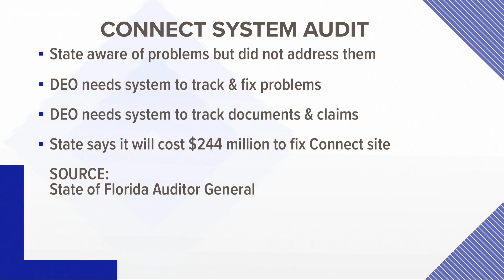Audit: Errors in Florida's unemployment system were known for years, never resolved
An audit of Florida's Department of Economic Opportunity's unemployment network revealed several issues with the system despite concerns being raised internally for years.

Florida's Auditor General released the 30-page report on the $81 million CONNECT system, which caused headaches for millions of out-of-work Floridians during the coronavirus pandemic.

The audit says prior to the pandemic, the system would receive more than 5,000 claims for unemployment assistance a week. That number nearly quadrupled during the pandemic, reaching more than 190,000 claims a week by June 2020.